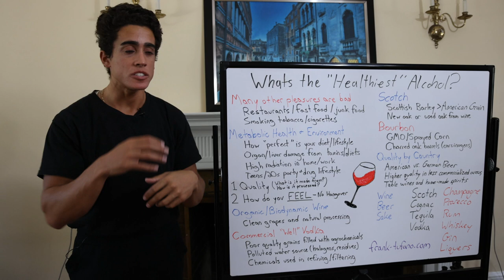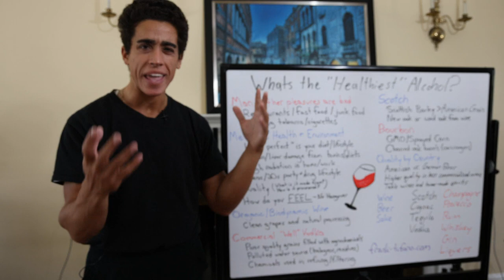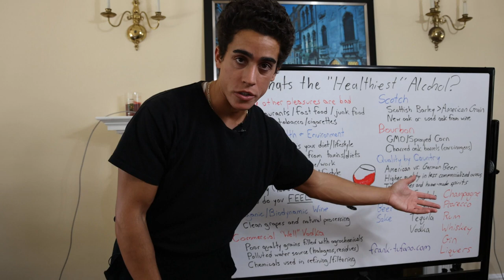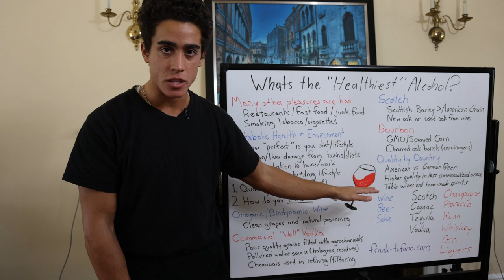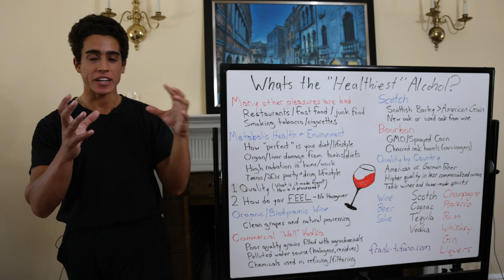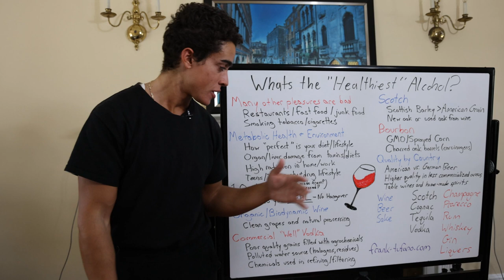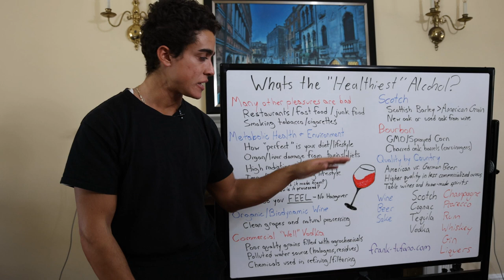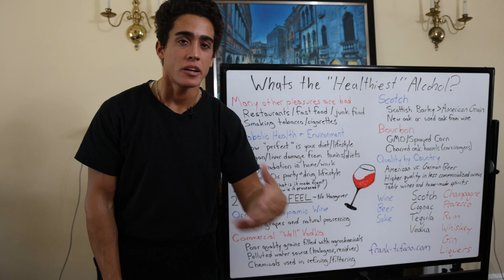What's the HEALTHIEST ALCOHOL!?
00:00 - It can add fuel to the fire
01:42 - Lots of alcohol out there
02:52 - Quality of alcohol
04:04 - Scotch vs. Bourbon
05:06 - Comparisons by country
06:20 - Wine
07:11 - Beer
07:51 - Spirits
11:14 - Ice and Glassware